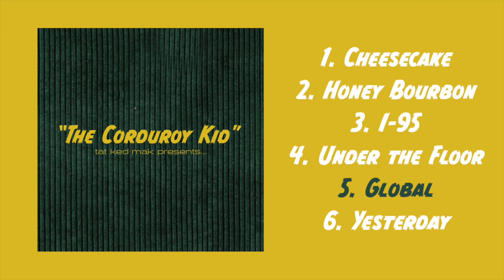TKMAK Beats, Vol. 5: “The Corduroy Kid”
Self titled beat tape. The Corduroy Kid. October 2021.

Credit me as producer if you use my beats.

Stay on top of the wave.

Timestamps:
0:00 Cheesecake
3:37 Honey Bourbon
6:28 I-95
9:21 Under the Floor
12:17 Global
15:10 Yesterday